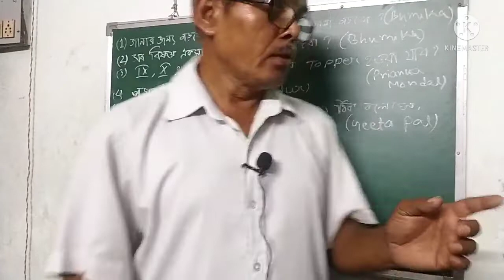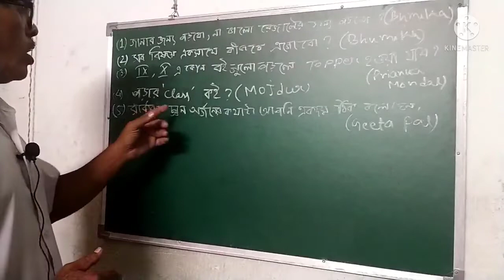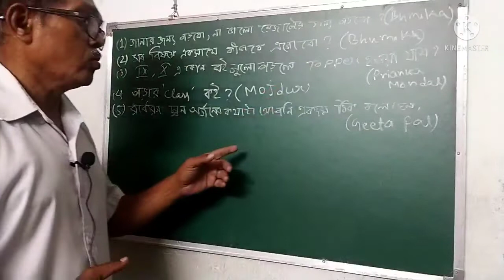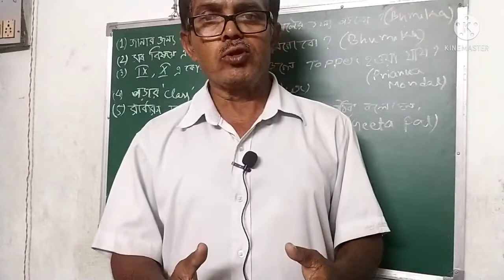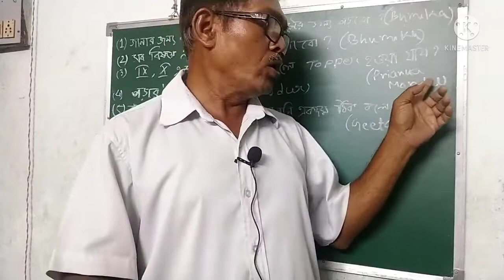Upcoming QNA video | By Tarun Chattopadhyay